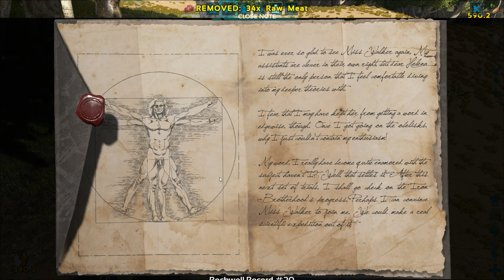ARK Zoo E120 - MEGAPITHECUS vs. BROODMOTHER & IMPRINTING CHEAT - Ark [Deutsch/German]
ARK Zoo E120 - MEGAPITHECUS vs. BROODMOTHER & IMPRINTING CHEAT - Ark Survival Evolved [Deutsch/German]